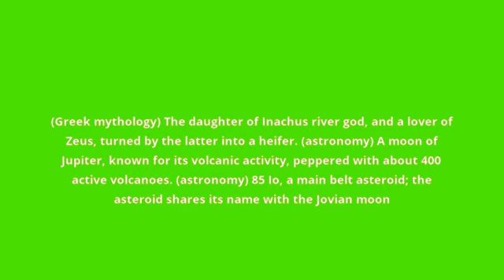what is the meaning of Io